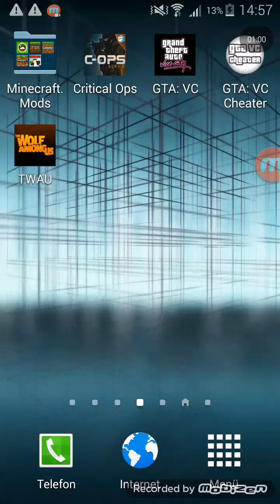Info Video für heute :)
Ich wünsche euch viel Spaß  Danke  fürs zusehen  euer Mr myhten Jäger Gta v